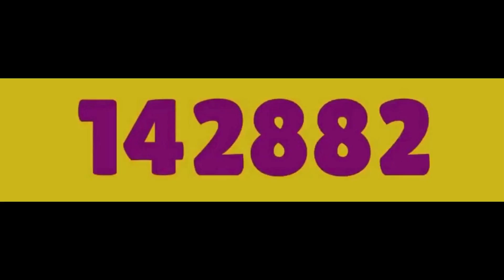1 to 1000000